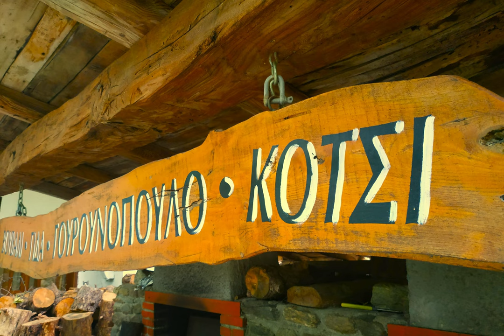GREECE ΑΝΩ ΠΟΡΟΙΑ